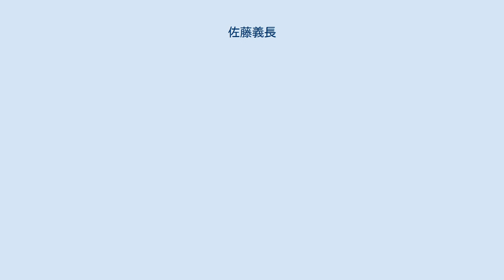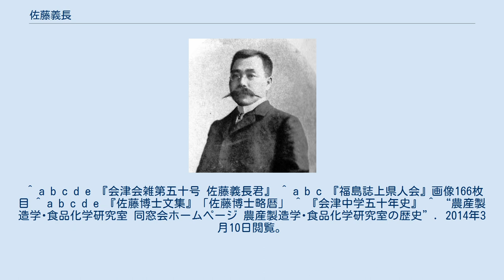佐藤義長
佐藤 義長（さとう よしなが、1866年7月20日（慶応2年5月20日） - 1937年（昭和12年）1月8日）は、日本の農学者。
農芸化学を専門とする農学博士で、宇都宮高等農林、盛岡高等農林の各校長を務めた。
 幕末の会津若松博労町に生まれる。
会津藩藩士佐藤大八郎の長男であり、会津会会員であった。
幼少期に佐原盛純らに学び若松予科学校（現会津高校）に入学するが、同校はその翌年に廃校となり、上京した。
佐藤は農学を志し、1888年（明治21年）に駒場農学校を卒業した。
埼玉師範学校教諭、茨城農業技師を経て、栃木農業技師となり、渡良瀬川流域の農作物被害調査に従事し、古在由直と足尾銅山の鉱毒調査を行った。
京都農事試験場長、京都農学校長を歴任。
1903年（明治36年）、盛岡高等農林教授に就任し、農産製造学を担当した。
独、仏、米での留学を経て、第二代校長に就任。
在任中に博士会の推薦によって農学博士号を授与され、また宮沢賢治は学生の一人であった。
1921年（大正10年）に学校昇格運動について文部省から謝罪を要求され、これを拒んで辞任した。
同校には蔵書399冊を寄贈している。
翌年に宇都宮高等農林の創立委員となり、欧米視察後に初代校長に就任した。
その建学に際し、佐藤は真面目、堅実を説き、浮華軽佻を戒めている。
1929年（昭和4年）に退官し、名誉教授となる。
、大日本農会から紅白綬有功賞を授与され、農芸委員を務めた。
高等官一等、従三位勲二等瑞宝章に叙されている。
著述に『東北乃事業』（文明堂、1909年）、『佐藤博士文集』などがある。
「剛毅堅忍研学倦まず」、「資性宏量」と評された人柄であった。
 ^ 『東京帝国大学一覧. 從大正元年 至大正2年』では農学科を次席卒業（同書227頁）。
 ^ 佐藤の修学には会津学校会による援助があり、山川健次郎らの指導を受けている。
 ^ a b c d e 『会津会雑第五十号 佐藤義長君』 ^ a b c 『福島誌上県人会』画像166枚目 ^ a b c d e 『佐藤博士文集』「佐藤博士略暦」 ^ 『会津中学五十年史』 ^ “農産製造学･食品化学研究室 同窓会ホームページ 農産製造学･食品化学研究室の歴史”. 2014年3月10日閲覧。
 ^ 『学位体系博士録』（昭和15‐16年版） ^ “「宮沢賢治学会 会報41号」 宇佐美怜子 宮沢賢治と宇都宮 宇都宮高等農林学校”. 2010年11月23日時点のオリジナルよりアーカイブ。
2014年3月10日閲覧。
 ^ “U-tunes　アグリ支援機構 (農学部)”. 2014年3月10日閲覧。
 ^ “官報第3008号”. 2014年3月10日閲覧。
（画像5枚目） ^ 『官報』第1201号「叙任及辞令」1916年8月1日。